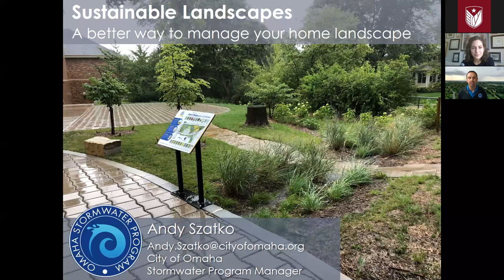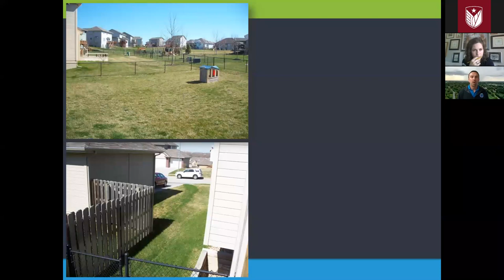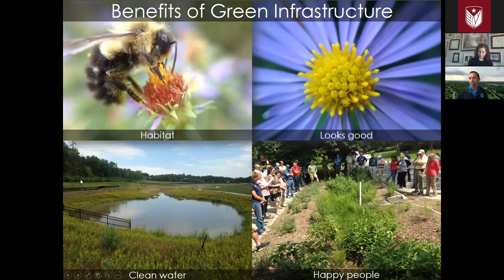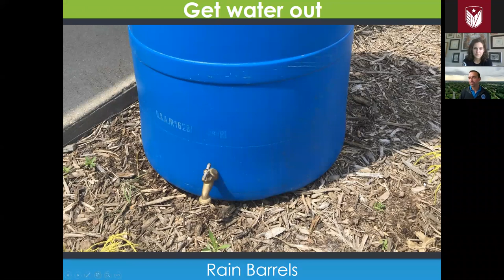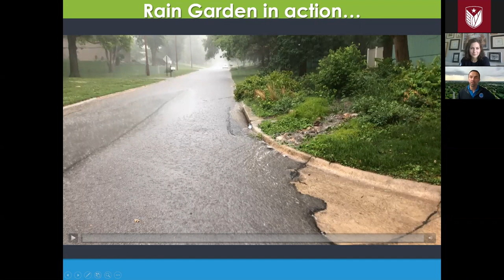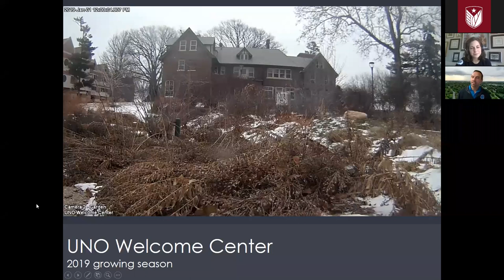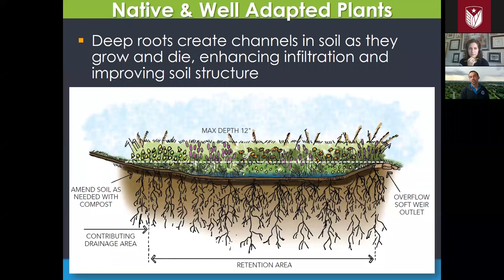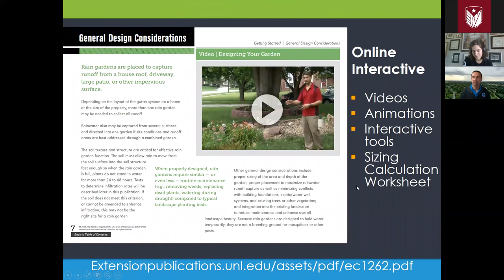The Benefits of Sustainable Yards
Do you ever find yourself getting bored with how your lawn looks? Want to try something new?

Join Conservation Nebraska as we learn from Andy Szatko with Omaha's Stormwater management Department about how beneficial sustainable yards are. He will dive into the benefits that sustainable yards bring to the homeowners, communities, and local wildlife. Andy has a plethora of resources that he will unveil, join us on September 30th to learn more!